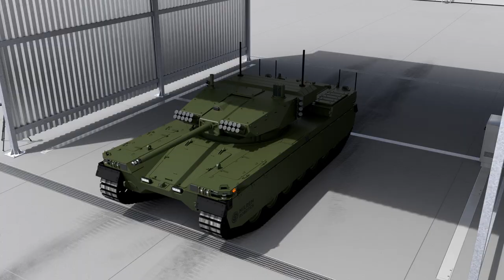Milrem Robotics’ Type-X Robotic Combat Vehicle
The Type-X RCV is designed to support mechanized units and will become an intelligent wingman to main battle tanks and infantry fighting vehicles. It will be capable of taking on the most dangerous tasks and positions, resulting in lower lethality risk.
The robotic combat vehicle can be fitted with a cannon up to 50 mm hence it will provide equal or overmatching firepower and tactical usage to a unit equipped with Infantry Fighting vehicles.